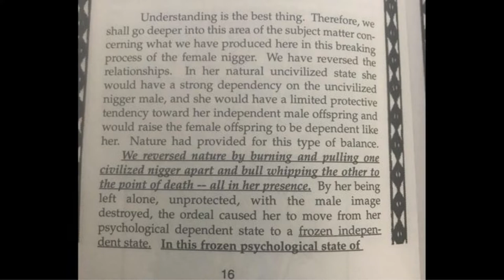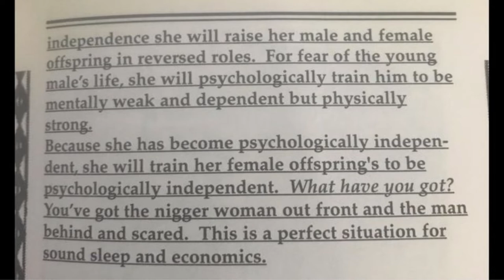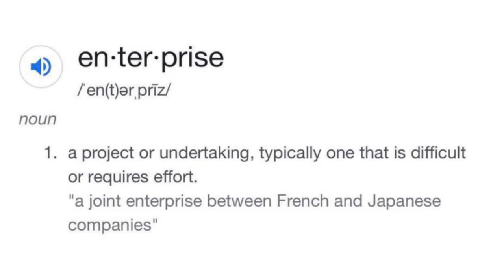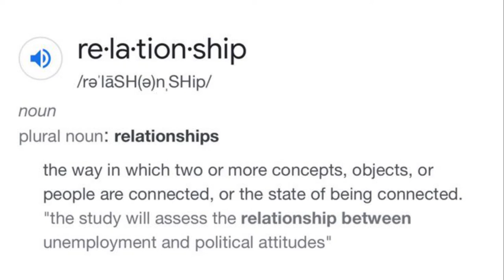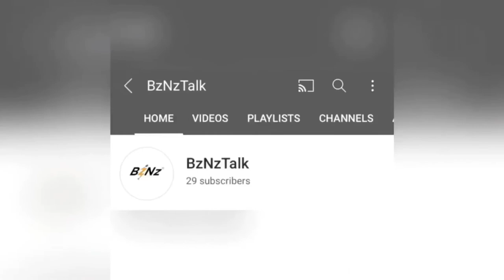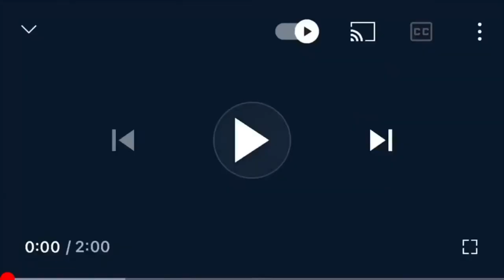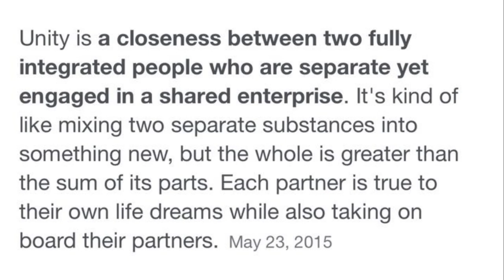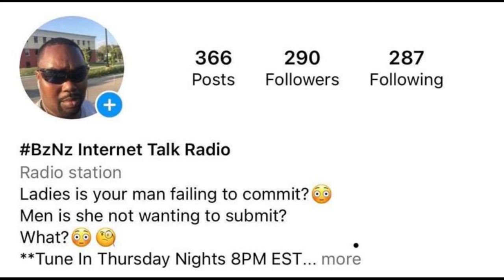Unity in Relationships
Tyren Jo Lecture Series. whip out your notepad and pencil get ready to take notes and be enlightened.